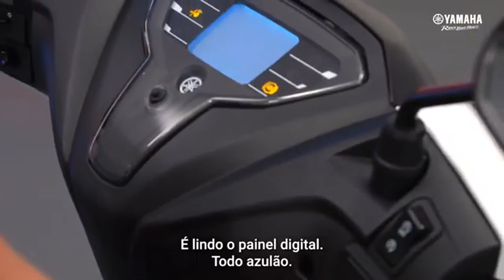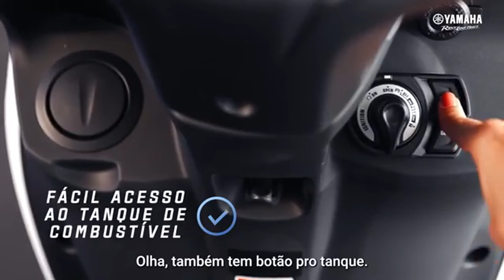Novo Yamaha Scooter FLUO ABS - Todas as novidades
Novo Yamaha Scooter FLUO ABS  2023 - Todos os detalhes